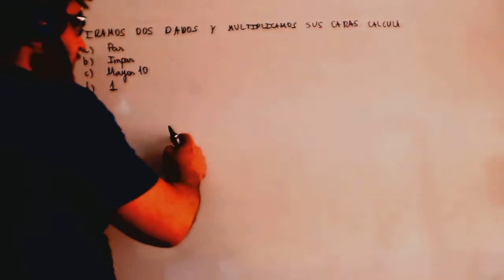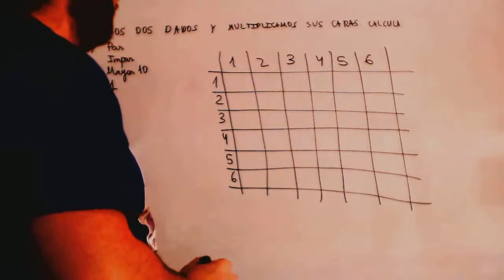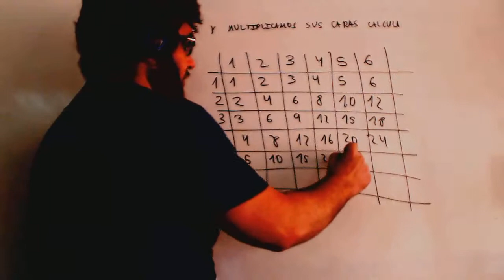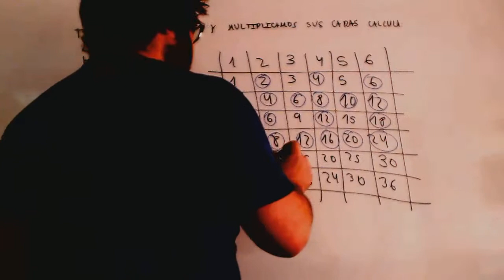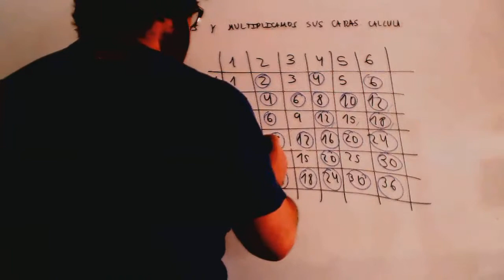Probabilidad Dados Tabla de doble entrada Matematicas 3º ESO Academia Usero Estepona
Probabilidad Dados Tabla de doble entrada